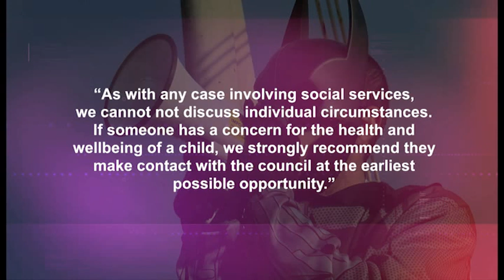New Fathers 4 Justice "Batman" Protests for Safety of Loved One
A masked Southampton superhero's plight has gone viral on social media. Solent residents have been left wondering why the crusader has taken over a city centre bridge. In an exclusive TV interview, father of three Nicki Hughes tells That’s Solent about his campaign to protect a loved one. Dale McEwan reports (additional reporting by UKNIP).